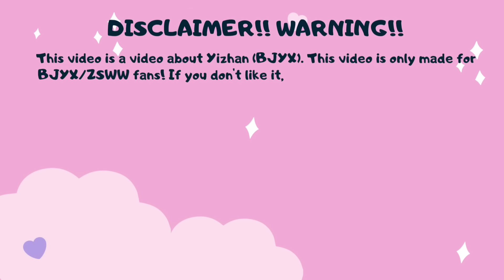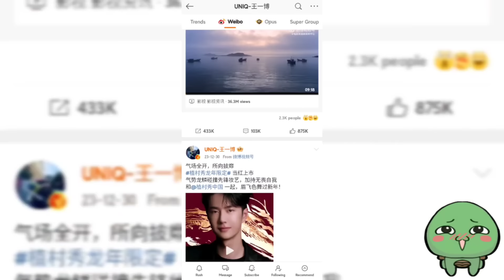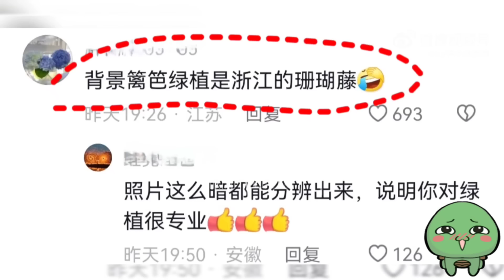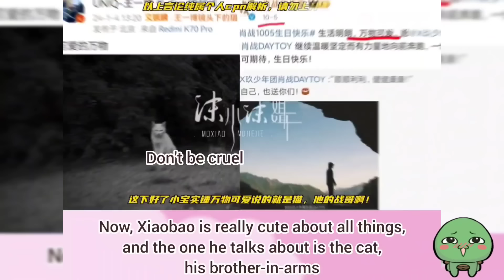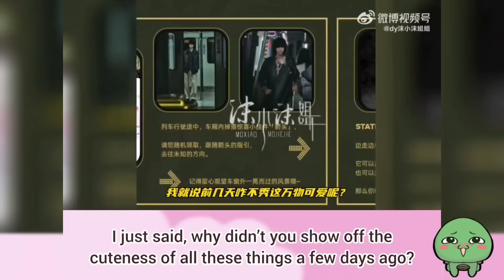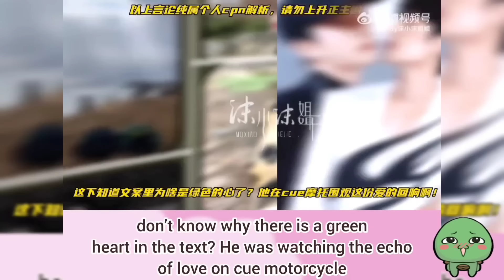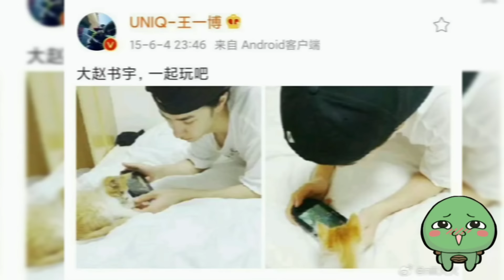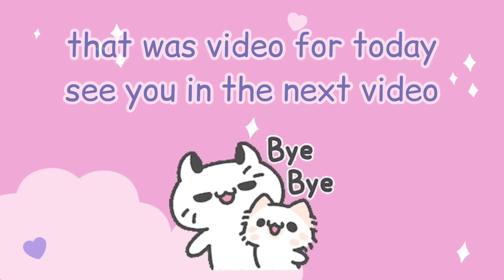[Yizhan] dd Cat Post | Who is His Lovely Things?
this video was about dd that post a cat picture on his weibo
we know that ggdd loved animal.
and gg ever said that he was cat type.
dd's caption was lovely things. we know gg was the lovely one in his eyes.
there are more about just one picture..
watch full on  the video